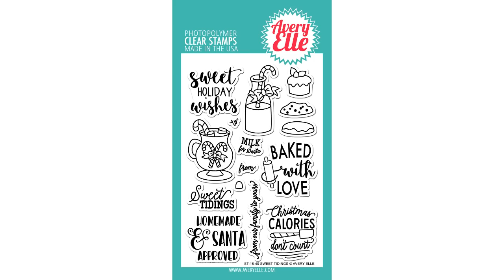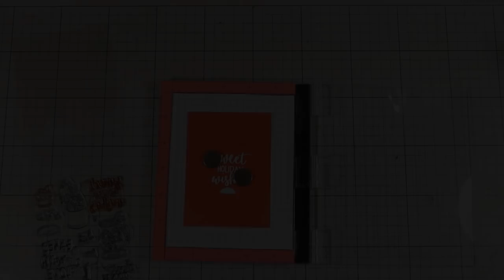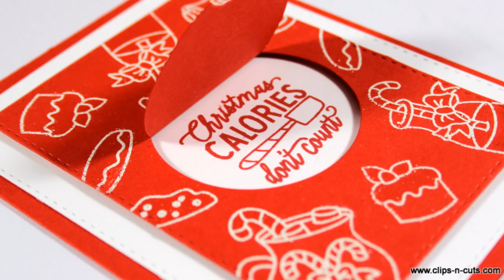Spotlight on Avery Elle | Day 4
Step by step video on creating a Christmas card using stamps by Avery Elle.